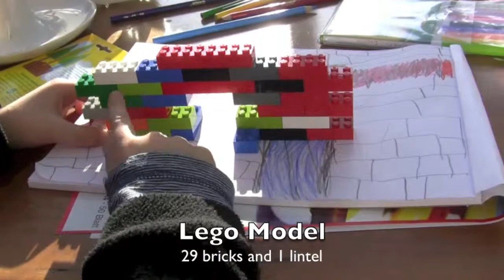Building a Wall Time Lapse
Half term homework project - building a wall with a lintel.